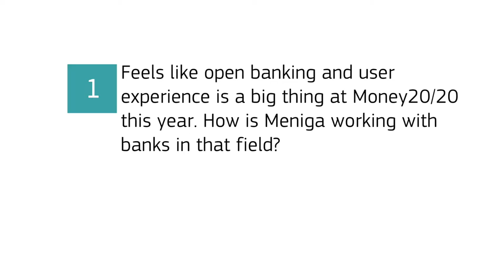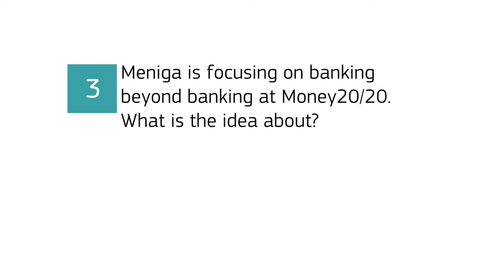Financial IT interviews Finnur Magnusson, VP Product at Meniga